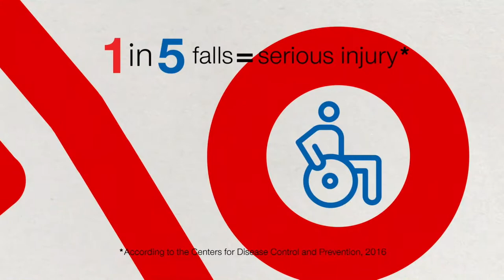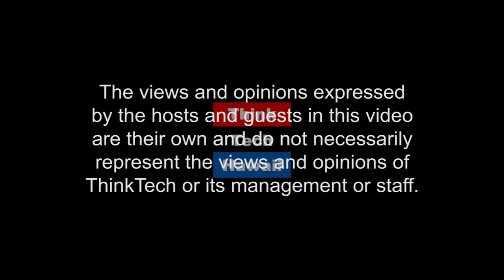Active Aging as an alternative to sick care or anti-aging (Navigating the Journey)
Active Aging is extending your health span to meet your life span.

Hawaii has one of the most rapidly growing older adult populations in the nation. Dr. Warren F. Wong has dedicated his professional life to the care of older adults. Geriatrics service at Kaiser Permanente in Hawaii and then became a physician lead for the organization wide Kaiser Permanente Aging Network.   The host for this episode is Marsha Joyner.  The guest for this episode is Merle Okino O'neill.